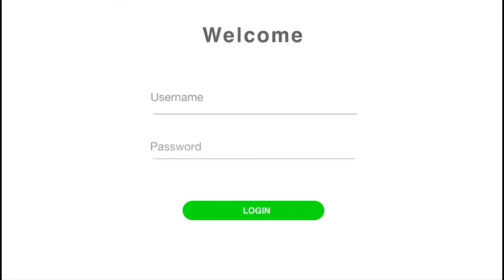Conociendo a Acualab